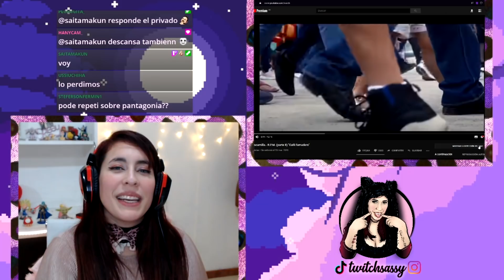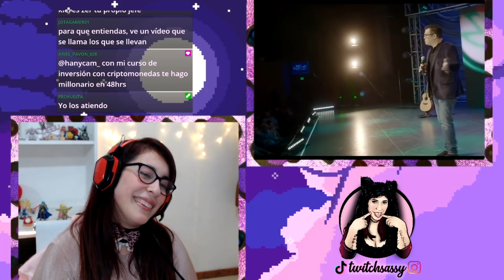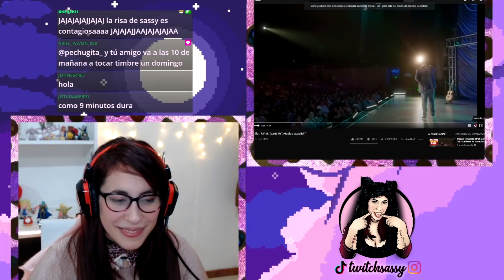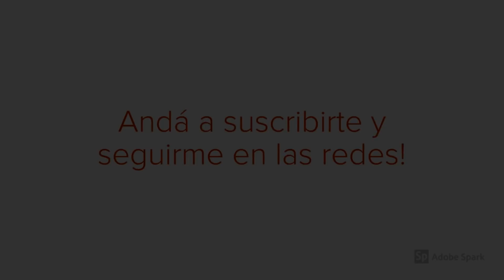FRANCO ESCAMILLA ♥RPM PARTE 8 Y 9! PARA REIRSE 😂TE AMO WEY!😆 REACCIÓN MEXICO♥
Holiiis bebe!! Espero que disfrutes el video ♥

Recordá que es una video reacción, crítica o como quieras llamarle asi que si no queres pausas o comentarios, mas abajo tenes el link del video.

♥ (puras pendejadas, es twitter bro)

||  UNITE AL GRUPO DE WHATSAPP,  ES GRATIS  ||
Es un grupo sano, son todos amigos y si estas solo como yo, entrá! No hay contenido ni ventas, nada, solo es gente haciendose amiga.. ♥ El link lo tienen los moderadores , pedilo en vivo!

te dejo el link de PayPal que aunque sea un poquito ayuda !